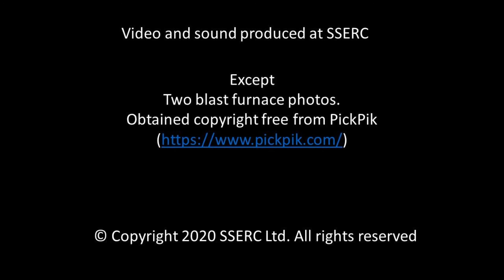Displacement and the reduction of copper oxide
Video of a few displacement reactions, including the reduction of copper oxide to copper by carbon and by hydrogen.